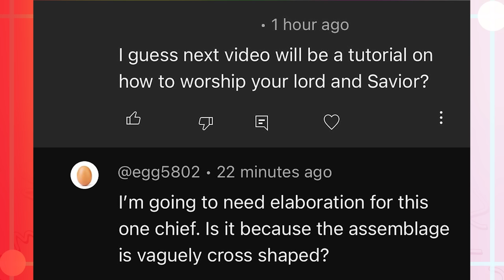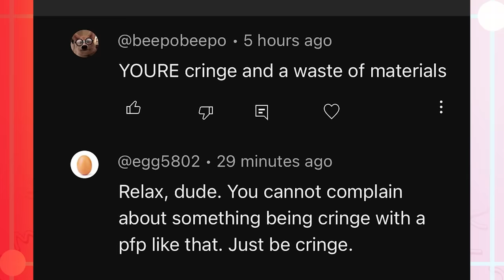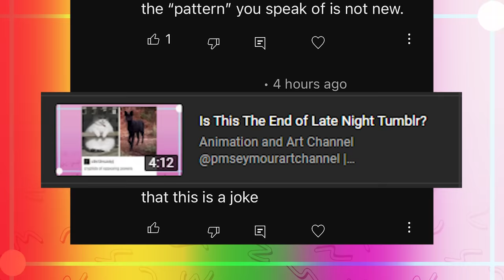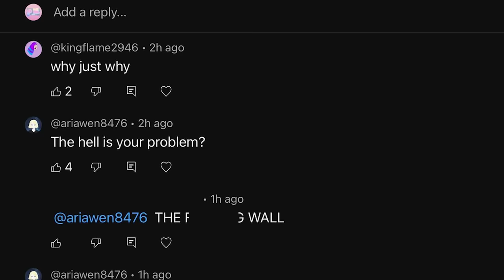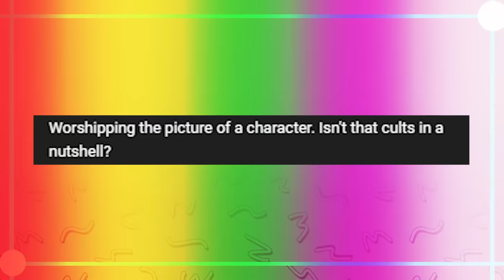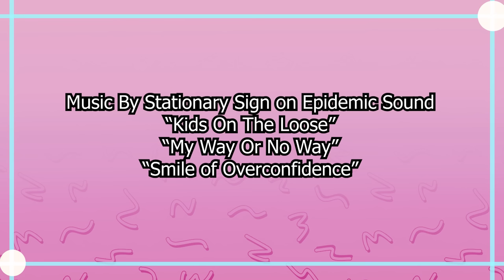Certain Comments Read Funny